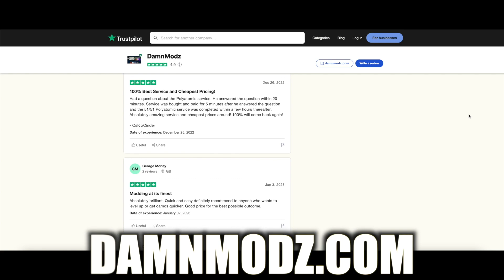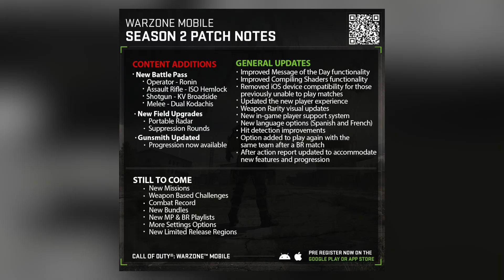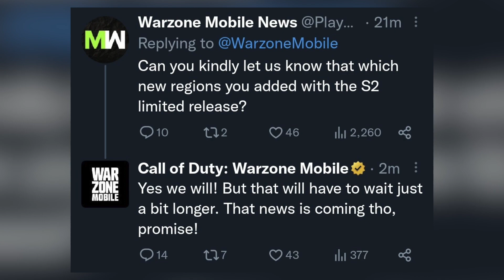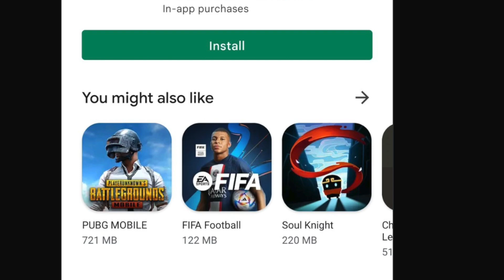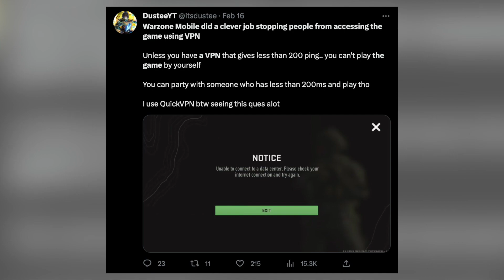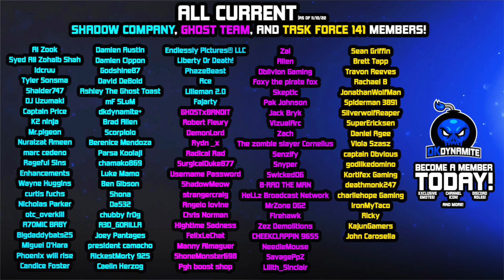The HUGE Modern Warfare 2 Expansion is Coming SOONER Than We Thought…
Check Out My Recent Video! [ ALL 25+ NEW Bundles in Modern Warfare 2 Season 2 | Tracer Packs, Death Effects & Release Date List ]

Timestamps

0:00 - Introduction
0:28 - How Are You Liking Resurgence in Warzone 2??
1:28 - The Huge Expansion is Different From What We Expected?
2:28 - Bonus Patch Notes Released For Warzone Mobile
3:10 - Big Overhaul to The Cross Progression Expansion
3:46 - Will There Be Synchronized DLC Drops For COD 2.0
4:58 - New Roadmap Released For Season 2 Explained
5:53 - Limited Release For North America Coming Soon!
6:59 - Full Global Launch Leaked, is it Reliable?
7:20 - Early Access Released For Russia Only??
7:59 - Can You Use VPNs to Play WZ Mobile Early
8:32 - Something BIG to Remember About This Update
9:23 - Will Vaulted Warzone Maps Come to Mobile Though
10:08 - Closing Statements

                                           💣 ~dkdynamite~ 💣